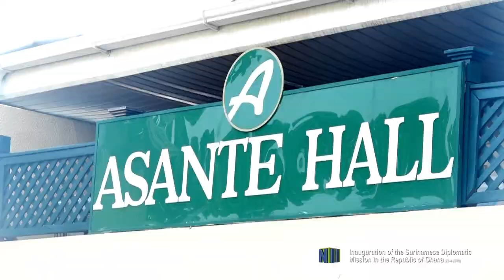Inauguratie Ambassade van de Republiek Suriname in Accra-Ghana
uriname en Ghana versterken de bilaterale samenwerking met de inauguratie van de ambassade van Suriname in Accra. Deze plechtigheid heeft plaatsgevonden op dinsdag 23 april 2019. Tijdens deze activiteit waren aanwezig de minister van Buitenlandse Zaken en Regionale Integratie van Ghana, Shirley Ayorkor Botchwey en vertegenwoordigers van het Corps Diplomatique. Verder waren aanwezig de locale private sector, alsmede vertegenwoordigers van Zijne Majesteit Otumfuo Osei Tutu II, Asantehene.